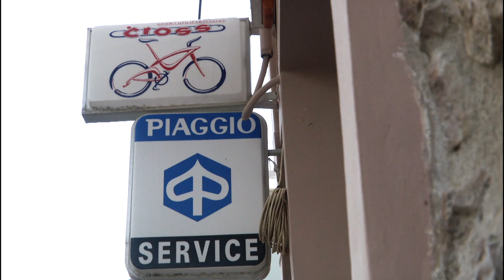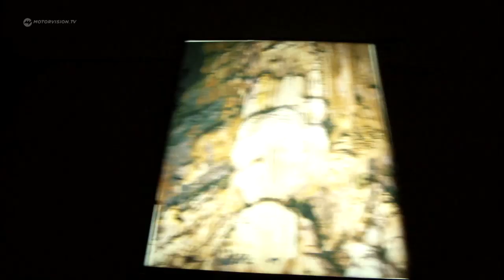Abenteuer: Mit dem Motorrad durch Griechenland | Motorvision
Abenteuer Griechenland:  Touratech-Chef Herbert Schwarz und seine Familie erkunden auf Motorrädern das schöne Griechenland. Idylle und Abenteuer wechseln sich ab.